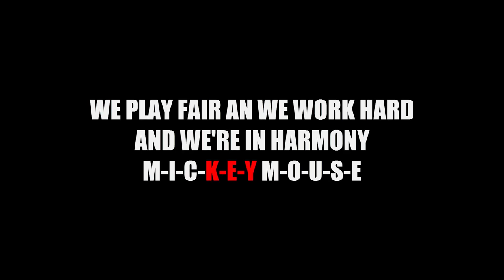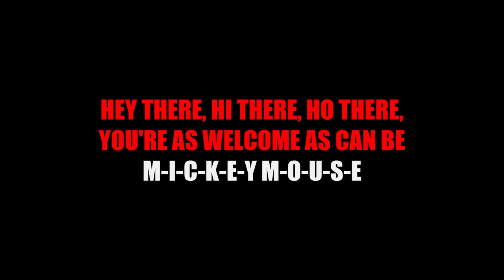Mickey Mouse Lyrics USA Marching song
Song: Mickey Mouse Club March
As sung in the Movie Full Metal Jacket

Do you know a other WW2 song let us know in the discription or